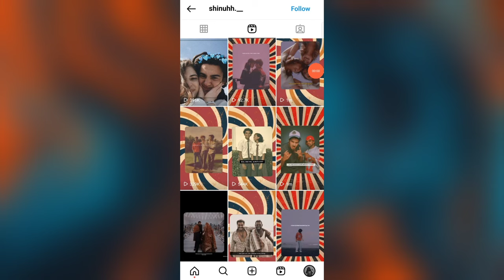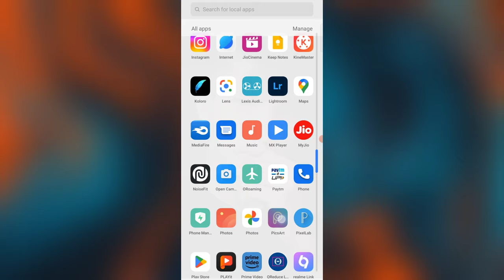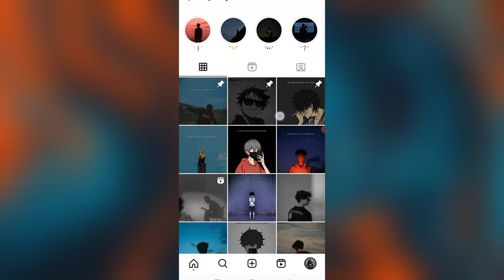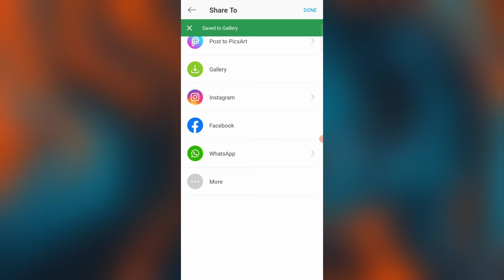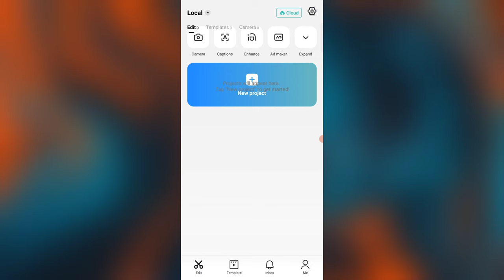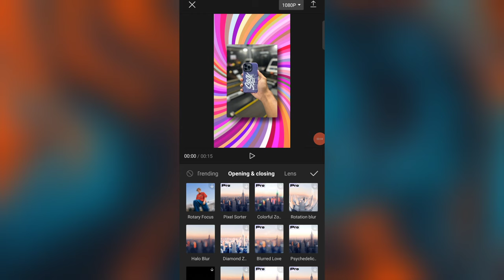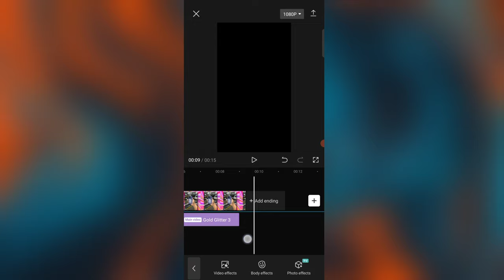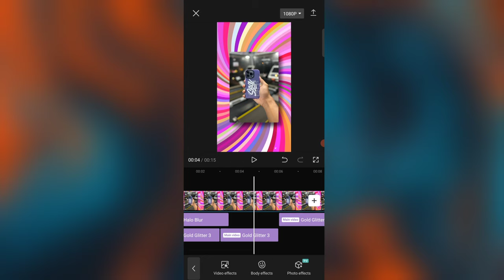Instagram Trending Reels Video Editing | How To Edit Reels Like shinuhh.__ | Swirl Reels Video Edit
* Title ;- Instagram Trending Reels Video Editing | How To Edit Reels Like shinuhh.__ | Swirling Reels Video Edit

Hey Guys So Aaj Ke Iss Video Me Maine Aapko Bataya Hai Ki Kaise Aap Instagram Trending Reels video Bana Sakte Ho, Jo Abhi Instagram Pe Kaffi Viral Chal Rha hai So Iss Video ko End Tak Dekhna Thankuhhh 🙌❤️✨. !

• BACKGROUND MUSIC 🎶 CREDIT
Name :- Spring

• Instagram most Popular Video Editing Tutorial
• Instagram New Trend
• Swirl background Trending Reels Tutorial
• Swirl Background Trending Reels
• Swirl background Reels Editing
• Swirl Background Viral Reels Video Editing
• Sun Ray pattern Background Reels Editing
• Burst Background Trending Reels Tutorial
• Burst Background Viral Video Editing
• Instagram Trending
• Reels Tutorial
• How To Edit Reels like shinuhh.__
• How  To Make Reels Like shinuhh.__
• How To Edit swirl background Reels
• Swirling Reels Video Editing
• Swirling Reels Tutorial
• Capcut Tutorial

📌🎯 TAGS ;-